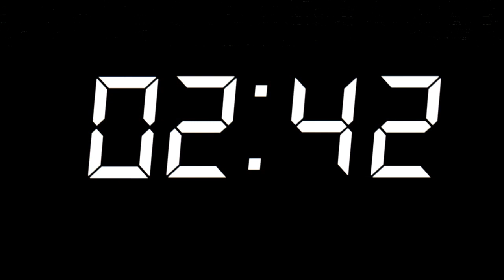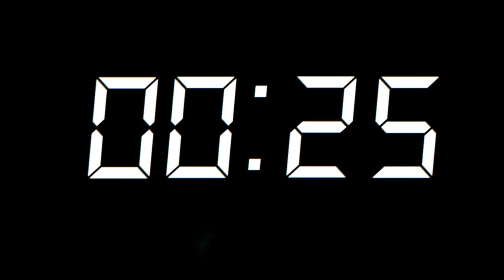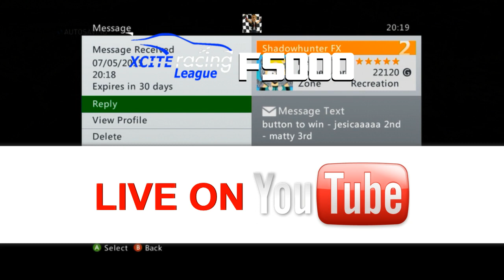XRL F5000 Division - Round 2 - Malaysia - Season 9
The Xcite Racing League brings you coverage of the Formula F5000 Division from Malaysia. For Round 2 of Season 9.